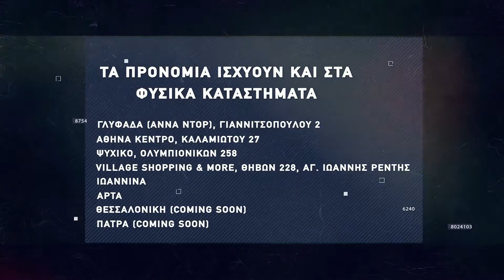Basketaki Summer League - N.A. 99ers Vs Optimus Priamus (05/06/2022)